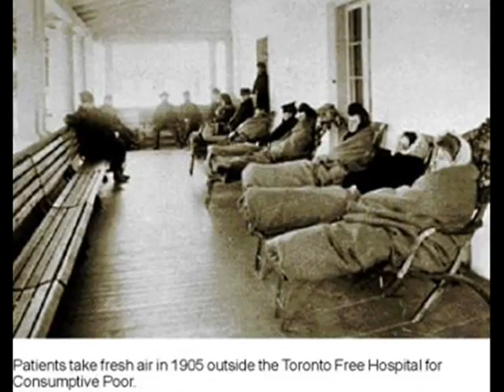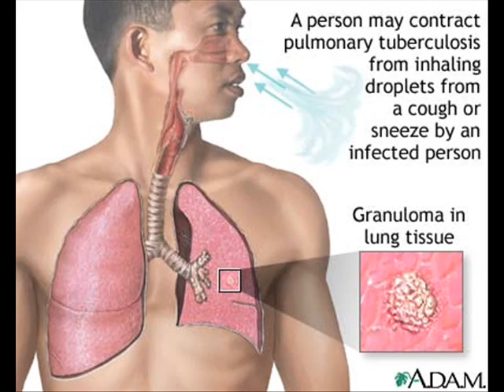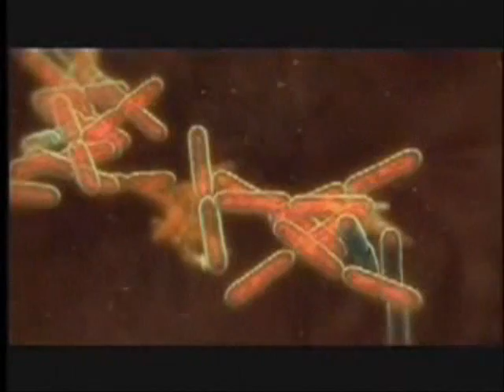Global Current ( # 5 ) The New Threat From Tuberculosis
This report focuses on the new threat from drug-resistant tuberculosis.